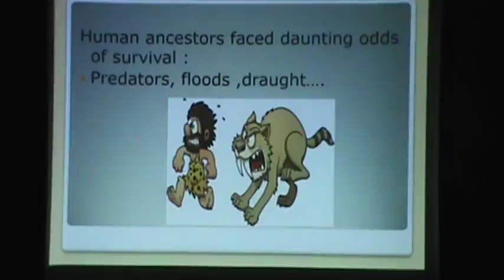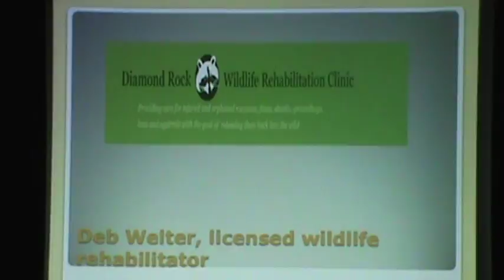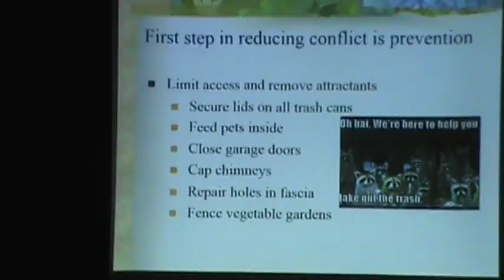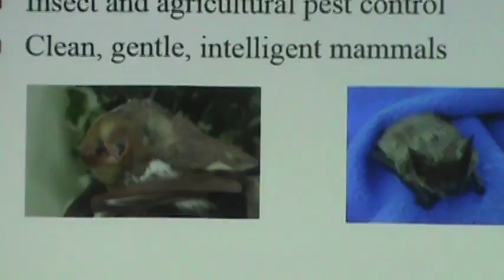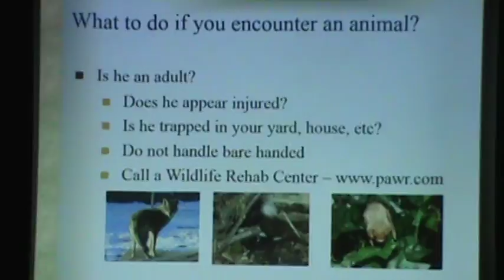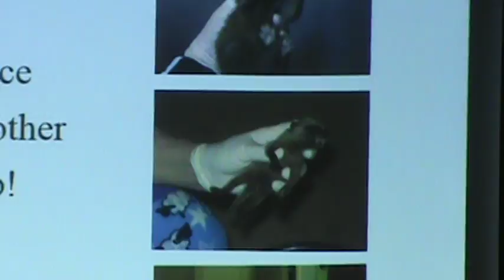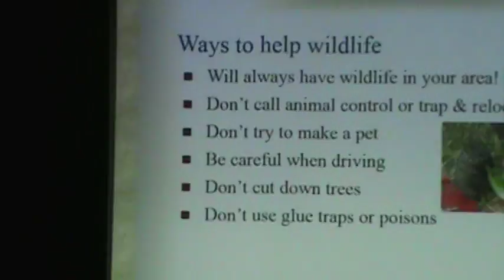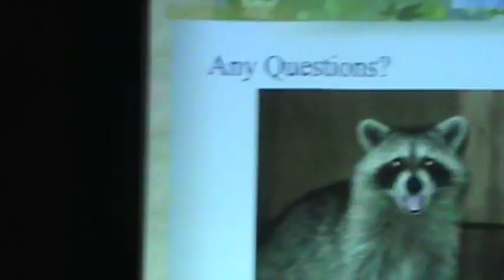Where the Wild Things Are: Living Peacefully with Suburban Wildlife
Presented by Ann Caulfield & Deb Welter